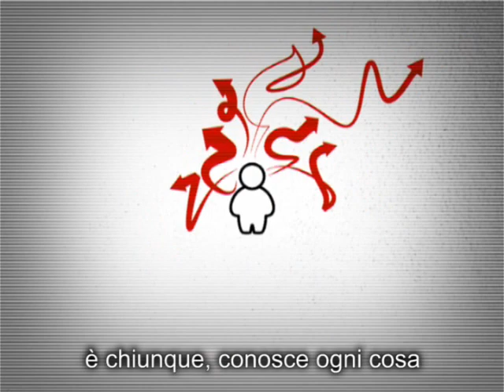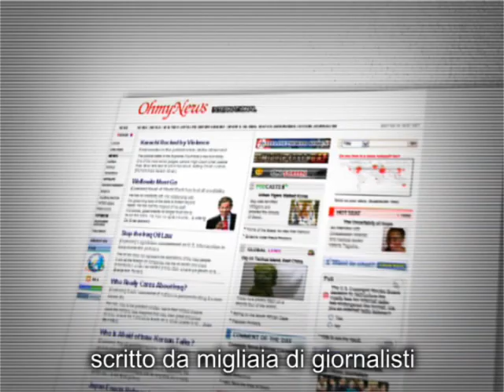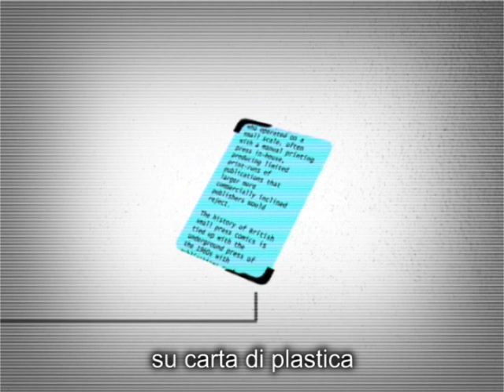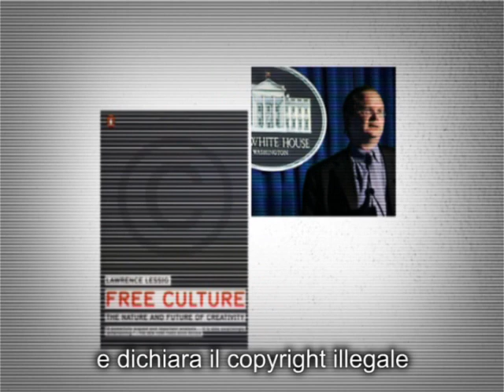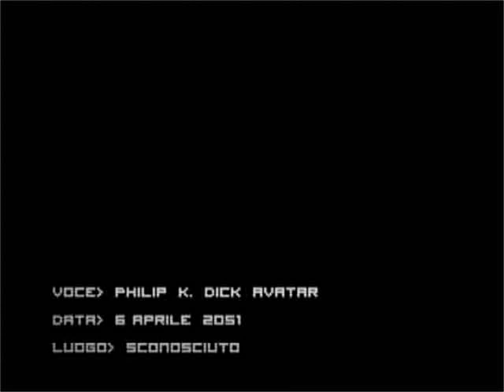Prometeus - La Rivoluzione dei media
Tutto è iniziato con la Rivoluzione dei Media, con Internet, alla fine del secolo scorso. Ogni cosa collegata ai vecchi media svanisce:
Gutemberg, diritti d'autore, radio, televisione, pubblicità. Il vecchio mondo reagisce: più restrizioni ai diritti d'autore, nuove leggi contro
le copie non autorizzate. Napster, la società di musica "peer to peer", viene incriminata. Allo stesso tempo nascono le radio gratuite su Internet;
TIVO, la televisione Internet permette di evitare la pubblicità; Il Wall Street Journal va su in Rete; Google lancia Google News.

Ogni giorno milioni di persone leggono Ohmynews, il più grande quotidiano online scritto da migliaia di giornalisti. Flickr diviene il maggior
archivio di fotografie della storia. You Tube per i filmati. Il potere delle masse. Emerge una nuova figura: il " prosumer", produttore e consumatore
di informazioni. I canali di notizie diventano disponibili su Internet. I Blog diventano più influenti dei vecchi media. I giornali sono distribuiti gratuitamente.

Wikipedia è la più completa enciclopedia mai esistita. Nel 2007 il rotocalco Life chiude. Il New York Times vende la propria televisione e dichiara che
il futuro sarà digitale. La BBC lo segue. Nelle maggiori città del mondo le persone sono collegate gratuitamente. Agli angoli delle strade totem stampano
pagine tratte da blogs e da rotocalchi digitali. Milioni di persone si stanno ora abituando ai tanti mondi virtuali di Internet. Le persone possono
avere molteplici identità on line.

Second Life lancia l'avatar vocale. I Vecchi Media danno battaglia. Una tassa è aggiunta a ogni schermo; i periodici, le radio e le TV sono finanziati dallo Stato;
scaricare illegalmente dal Web è punito con anni di carcere. Intorno al 2011 è raggiunto il punto di non ritorno: gli investimenti pubblicitari sono fatti sulla Rete.
I giornali elettronici sono un prodotto di massa: chiunque può leggere qualunque cosa su carta di plastica. Nel 2015 i giornali e le televisioni spariscono,
il digitale terrestre è abbandonato, la radio va su Internet. L'arena dei media è sempre meno popolata. Soltanto il Tyrannosaurus Rex sopravvive.

La Rete include e unifica tutto il contenuto. Google compra Microsoft. Amazon compra Yahoo! trasformandosi in un leader mondiale dell'informazione
assieme a BBC, CNN e CCTV. Il concetto di informazione statica: libri, articoli, immagini cambia e si diventa flusso di conoscenza.
La pubblicità è scelta dai creatori di contenuti e dagli stessi autori e si trasforma in informazione, confronto, esperienza. Nel 2020 Lawrence Lessing,
l'autore di "Cultura Libera", diventa Ministro della Giustizia degli Stati Uniti e dichiara illegale il copyright. Dispositivi che replicano i cinque sensi sono
ormai disponibili nei mondi virtuali. La realtà può essere replicata in Second Life. Chiunque ha un Agav (agente-avatar) che cerca informazioni, persone e
luoghi nei Mondi Virtuali. Nel 2022 Google lancia Prometeus, l'interfaccia standard degli Agav. Amazon crea Place, un'azienda che replica la realtà.

Puoi andare su Marte, alla battaglia di Waterloo o assistere al Super Bowl. E' reale. Nel 2027 Second Life si evolve in Spirit. Le persone diventano ciò che desiderano.
Condividono la memoria, le esperienze, le sensazioni. La memoria diventa oggetto di normale commercio. Nel 2050 Prometeus compra Place e Spirit.

La Vita Virtuale è il mercato più grande del pianeta.
Prometeus finanzia tutte le missioni spaziali al fine di trovare nuovi mondi per i propri clienti: Gli Avatar terrestri. L'esperienza è la nuova realtà

Voce: Philip K.Dick Avatar
Data:6 aprile 2051
Luogo: sconosciuto